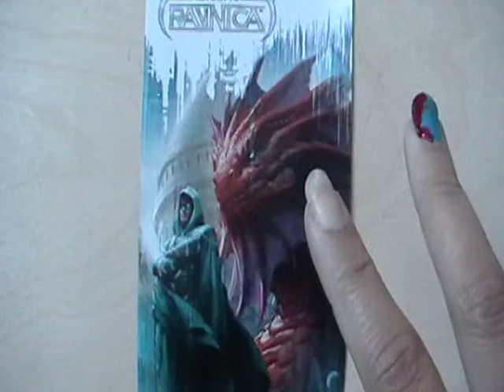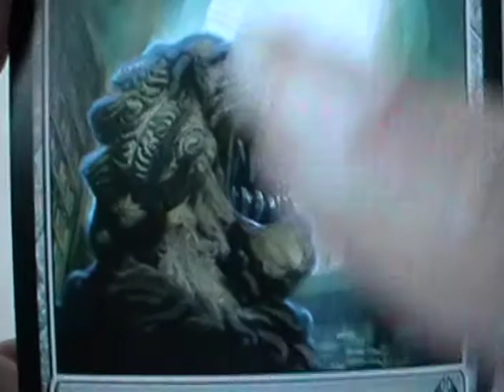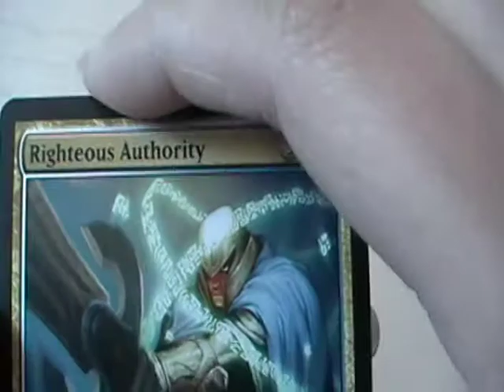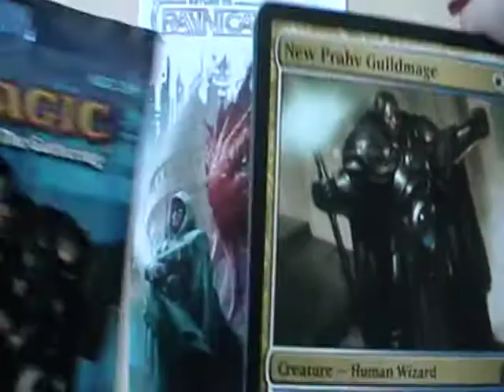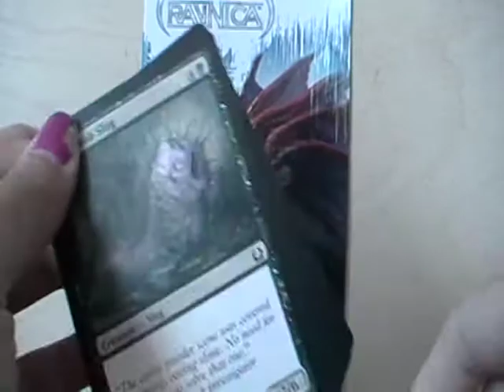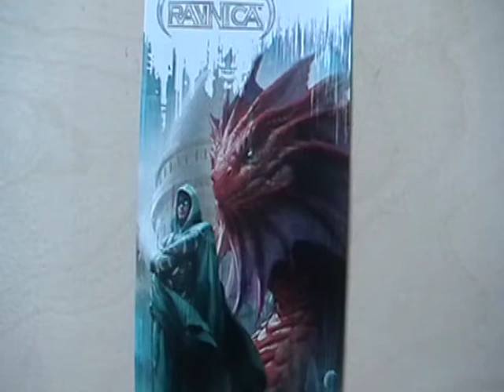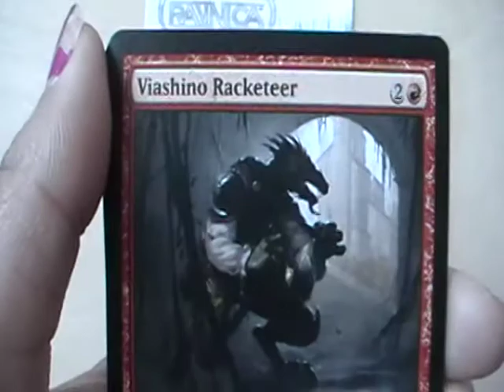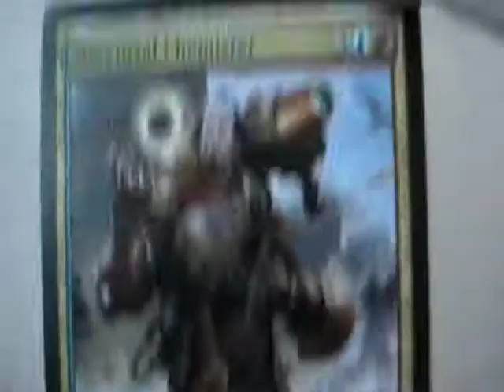MTG TCG Return To Ravnica Booster Box Opening 5/9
TERRUS WURM!!!

Quick Vid Links:

1st Pack [ 0:08 ]
2nd Pack [ 2:35 ]
3rd Pack [ 5:26 ]
4th Pack [ 7:30 ]

Lememe know whats ur favorite card from this set!! IN the comenments bleoww!